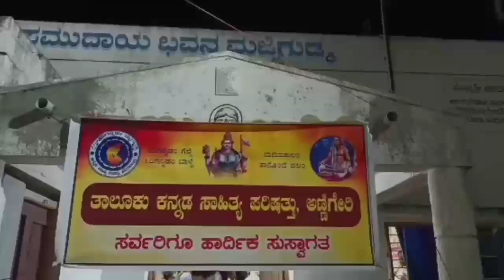ಕನ್ನಡ ಸಾಹಿತ್ಯ ಪರಿಷತ್ತು ಅಣ್ಣಿಗೇರಿ,ಹೋಬಳಿ ಘಟಕಗಳ ನೂತನ ಪದಾಧಿಕಾರಿಗಳ ಪದಗ್ರಹಣ,ಪ್ರತಿಜ್ಞಾ ವಿಧಿ ಸ್ವೀಕಾರ 8-10-23